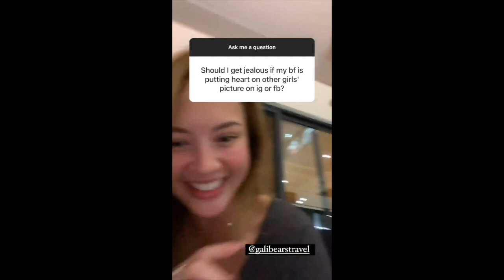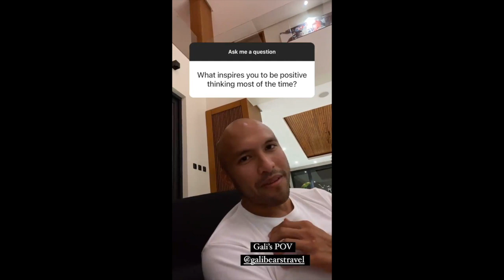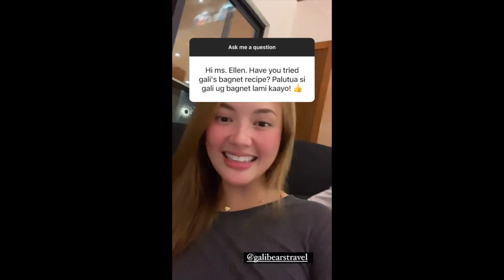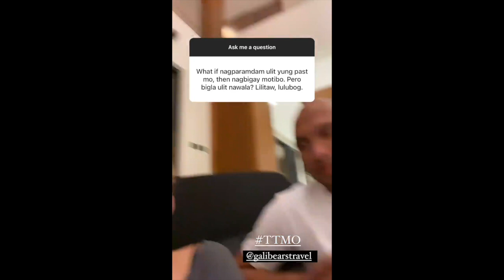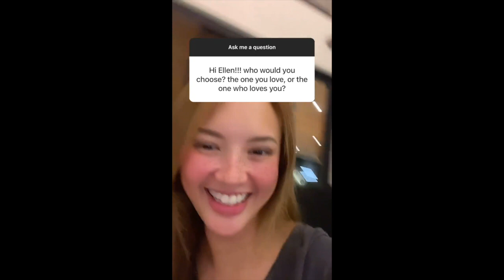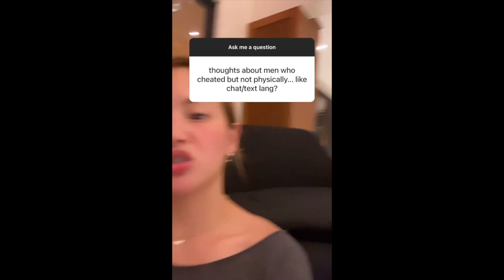ELLEN ADARNA PIANO COVER || ELLEN ADARNA ASK ME A QUESTION